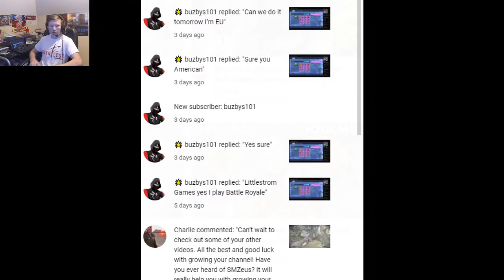Destroying nerds at Fortnite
Other Channel: Littlestrom
Fortnite clan information:
Name: The Littlestrom Gamers
News:
For right now I will put news about clan movements on me Instagram as well as my live streams on my twitch so check those out :)
*THERE BE NO CHALLENGING FOR LEADER TITTLE